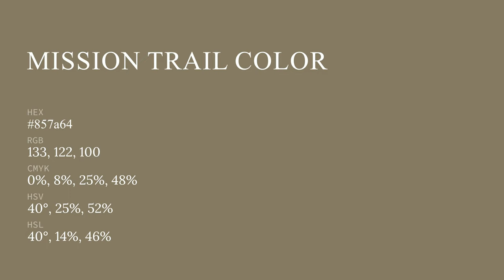Mission Trail color 857a64 hex color - Yellow color - Cool color 857a64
What color is Mission Trail ? 857a64 hex color - Yellow color - Cool color 857a64

Hex 857a64 Color Code is also known as Mission Trail color.